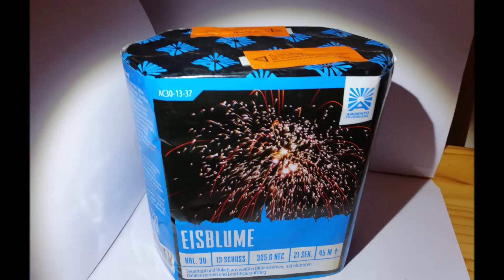Argento Eisblume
Moin Pyros,

Zeitstempel:
00:00​ Intro
00:10​ Zündung
00:33 Outro
► Verwendete Musik

🔔 Ich würde mich über eine Bewertung am ende des Videos freuen!
!Wichtig!
Auf diesem Kanal werden nur Feuerwerkskörper der Kategorie F1, F2, T1 & P1 gezeigt, und geltende Gesetze werden eingehalten. Feuerwerkskörper der Kategorie F3 & F4 wurden bei einem Großfeuerwerk mit Pyrotechnicker/oder von dem Pyrotechnicker selbst gezündet.

Mit dem Feuerwerk wurde ordnungsgemäß umgegangen. Batterien/Sonstiges die eine externe Stabilisierung benötigen wurden mit Steinen gesichert damit sie nicht umkippen.

Falls es irgendwelche rechtliche Probleme mit dem Video gibt bitte mir auf Instagram, oder der E-Mail die man bei dem ''About me'' meines Kanals findet schreiben.